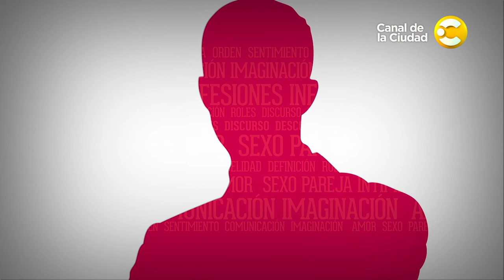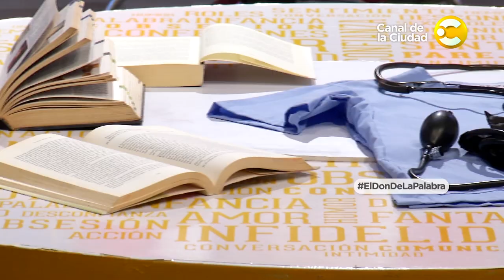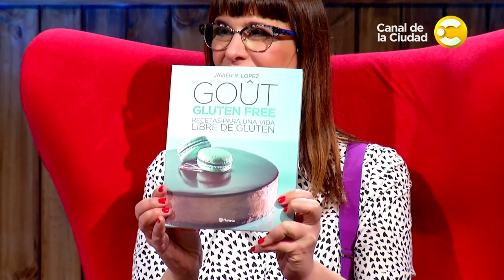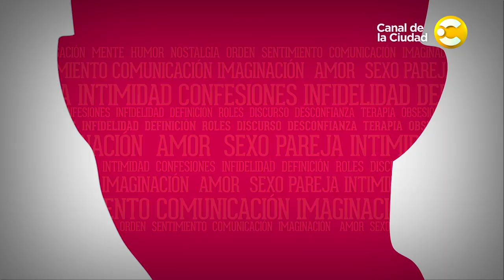Santiago Stieben, Diego Mesaglio, Vicky Rudnick y Xavier López "Chabelo" en El Don de la Palabra